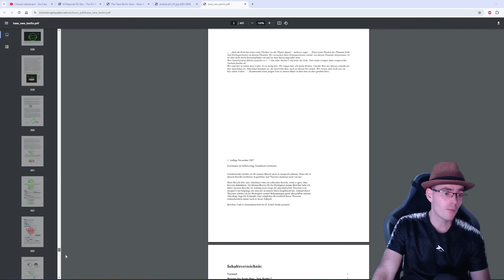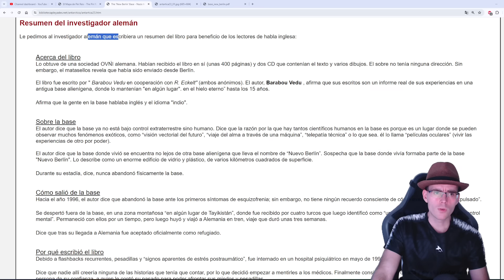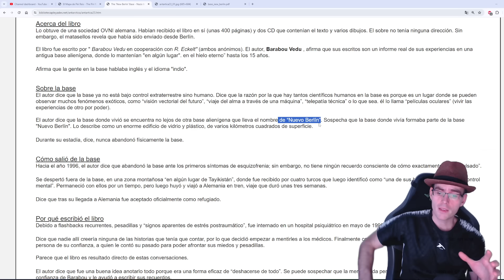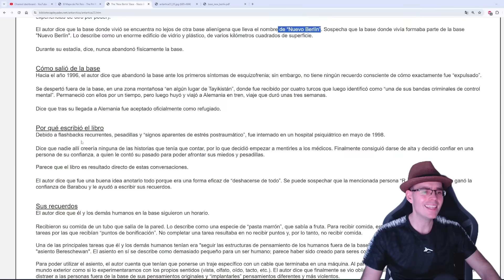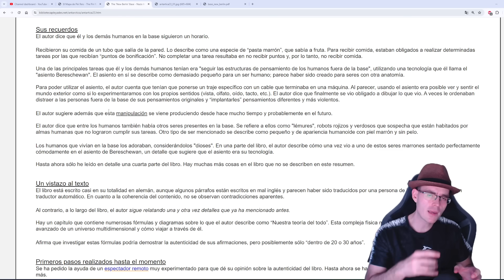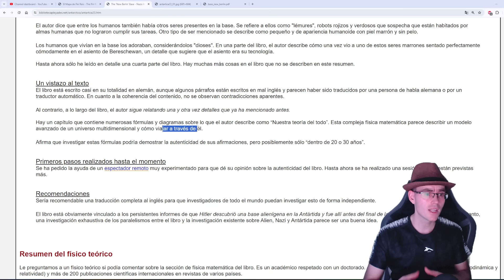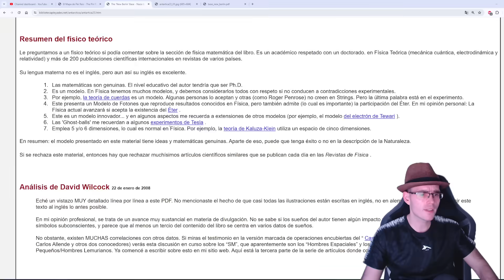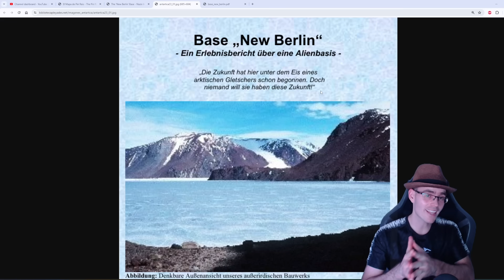Antártida Base NUEVO BERLIN Alemana Alto Secreta Es Alucinante